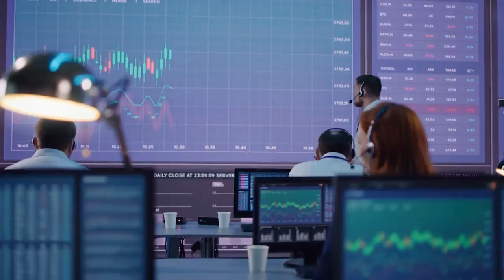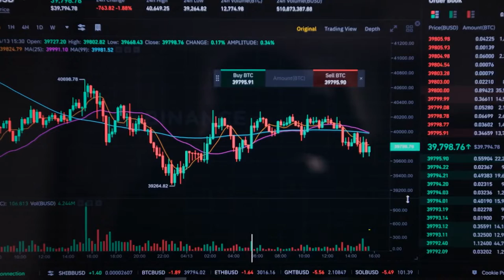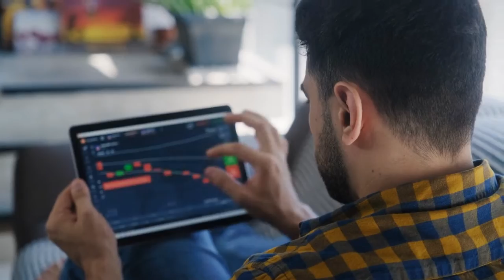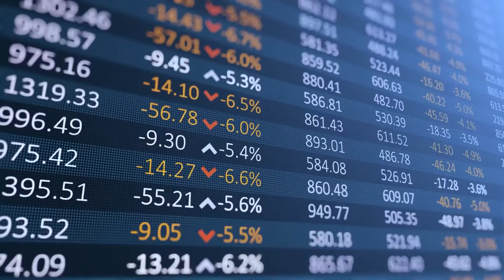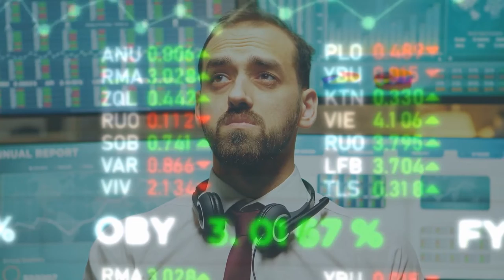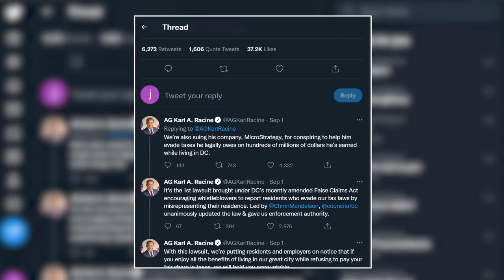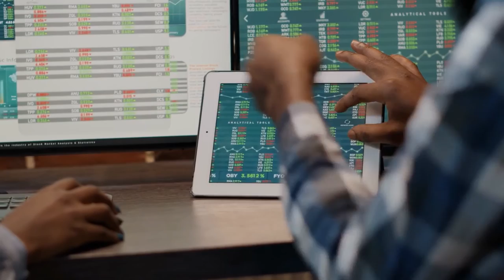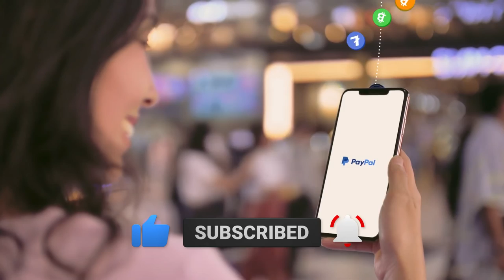PayPal Remains Committed To CRYPTO..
Welcome back to Business Spot, today on the channel we are going to discuss details as PayPal resolute on innovating with crypto + other related news. When PayPal allowed users in the United States and Britain to buy bitcoin or accept it for payments, it became one of the highest-profile examples of a major financial institution promoting cryptocurrency, helping to propel bitcoin to its record high last November. But since then, $US2 trillion ($2.9 trillion) has been wiped off the value of the global crypto market, and many bitcoin dabblers have been badly burnt.

“Absolutely there is real interest in up and down movements on any given day, but we are in this for the long haul, and look at this as a way to spur innovation in financial services,” says Edwin Aoki, PayPal’s chief technology officer for blockchain, crypto and digital currencies, during a visit to Sydney from his native California. While some of its users continue to speculate on its day-to-day volatility, the payment giant intends to improve consumer education, is considering how to allow ‘stablecoins’ to be used for payments on its network, and sees the real play in the divisive space as improving financial infrastructure. As the speculative frenzy abates – the price of bitcoin is down 50 per cent over the past six months, including a 15 per cent fall over the past fortnight – Mr Aoki says it is still very early days for the technology birthed just a dozen years ago. But ultimately, he’s confident it can deliver benefits, such as programmable money and ‘atomic’ settlement to allow asset title and payments to be exchanged simultaneously and instantly.